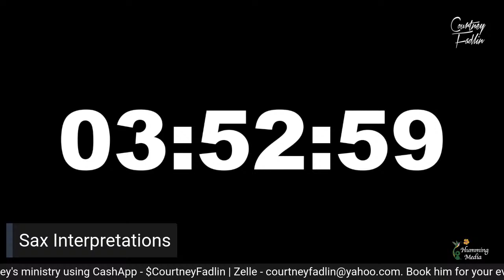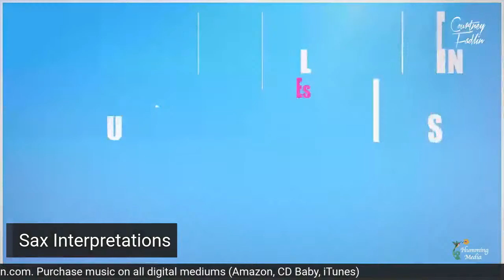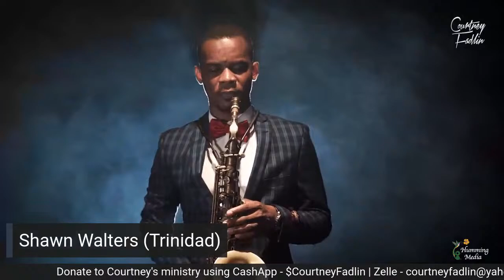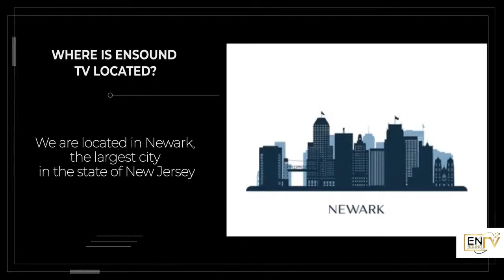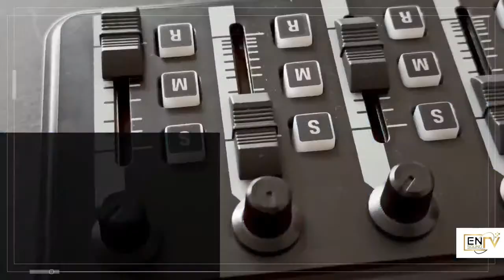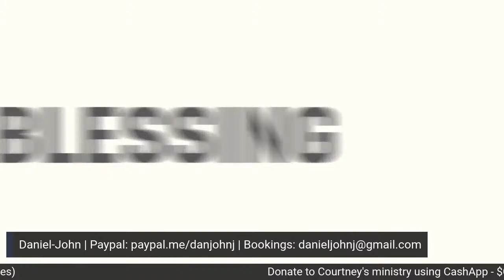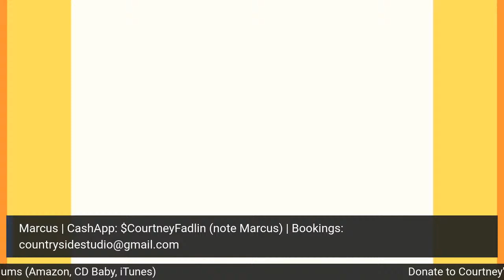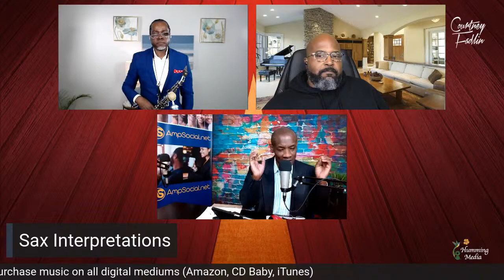Sax Interpretations Gospel Concert | March 26, 2022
Courtney Fadlin
Shawn Walters
Sheldon Palmer
Daniel-John Jackson
Marcus Steele

With our host Delroy Souden